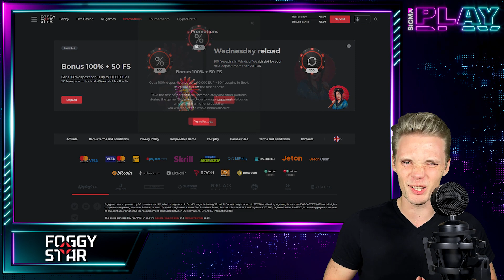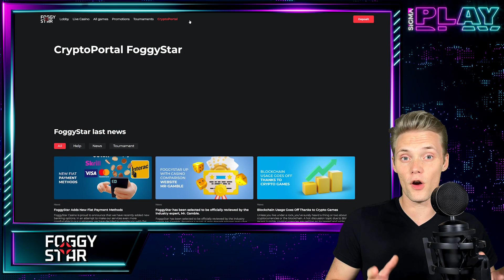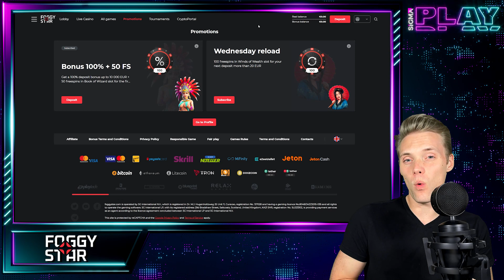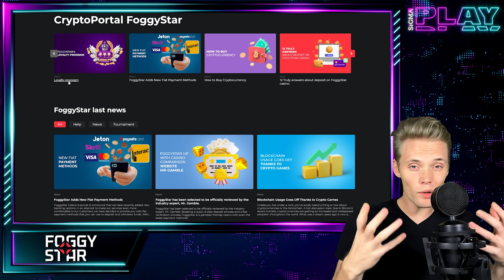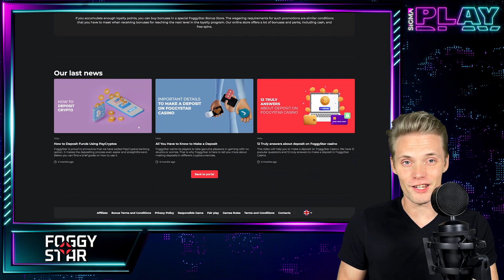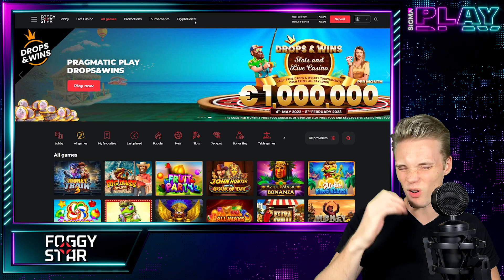Foggy Star Casino Review - Promotions and Welcome offers | SiGMA Play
Foggy Star Casino is an online casino that is home to a long list of software providers which includes well-known names like Play’n GO, Microgaming, Relax Gaming, NetEnt, Push Gaming, Red Tiger Gaming, and more.

The site is available in English, Australian, French, German, Danish, Spanish, Finnish, Norwegian, Swedish, and Canadian and can be accessed from most devices like the latest smartphones and tablets. Players can also feel safe as the casino is fully licensed and regulated by the Government of Curacao.

*PROS*
✅Many games to enjoy
✅Licensed
✅Accepts crypto

*CONS*
❌Mobile site isn't very good

*BONUSES & TERMS*
The casino bonus offer is also one of the aspects recently improved by the company. The bonus structure consists of a 3-fold welcome package, regular deposit bonuses and a No Deposit bonus.

⏩Welcome bonus package
Foggystar Casino has an impressive, unusual initial bonus offer, that awards massive bonuses for the first three deposits:

– 1st deposit bonus matches 100% up to €10,000 and grants 50 free spins
– 2nd deposit bonus matches 75% up to €10,000
– 3rd deposit bonus matches 50% up to €10,000

The wagering requirements for all three bonuses is 25 times of the joint (bonus and deposit) amount.

⏩Deposit and No Deposit bonuses
Foggystar really went all-in to bring new players to its casino. At this moment they are offering a 25% bonus up to €10,000 for every deposit, with a 20x wagering requirement for the full amount.

No deposit bonuses are awarded as free spins, as a way to allow you a quick start. These spins need to be rolled over 35 times.

But that’s not all. This casino has an interesting and, to say the least, unique loyalty program. As usual, playing games gives you points, which help you level up. When you level up in most games, you get free spins or other bonuses. However, FoggyStar does things differently. You can choose and buy the bonuses you want with your level points. You can buy instant bonuses, free spins, and cashback bonuses.

Wednesday reload is another option. Deposits of more than €20 are rewarded with 100 free spins in Winds of Wealth slot.

You can also play in tournaments, which let you earn even more money just for playing. Their tournaments change after a certain amount of time, but there are three very fun tournaments going on right now.